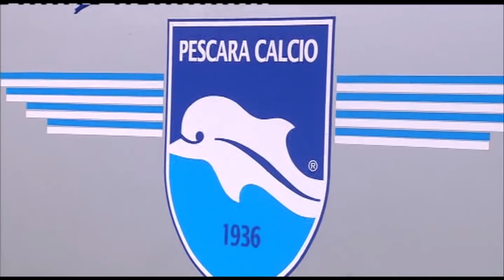Del Sole e Delli Carri alla Juve Bruno al Livorno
Ultimo giorno di mercato senza il botto per il Pescara che ha comunque formalizzato una importante operazione con la Juventus. I gioiellini Nando Del Sole e Filippo Delli Carri sono due nuovi giocatori bianconeri. Delli Carri va subito a Torino mentre Del Sole resta in prestito a Pescara per questa stagione. Tra gli esuberi, trova sistemazione il solo Alessandro Bruno che firma per il Livorno